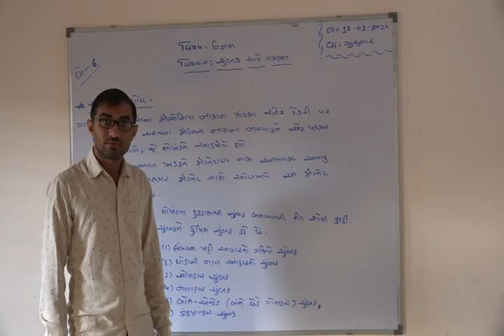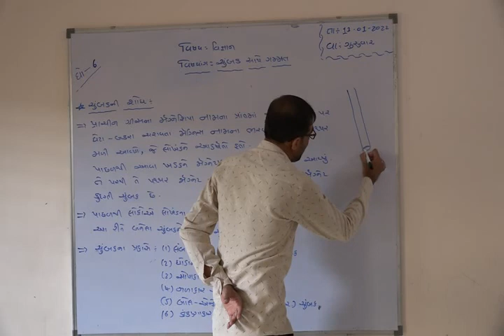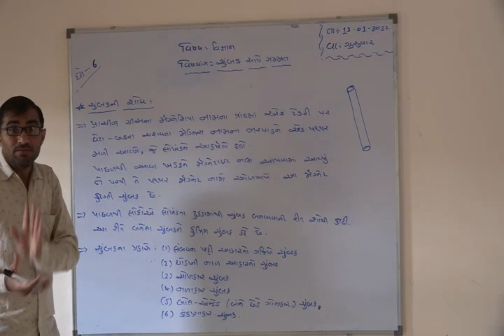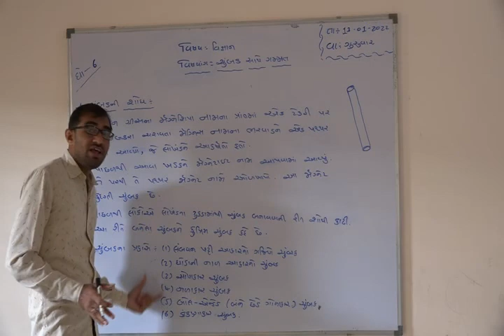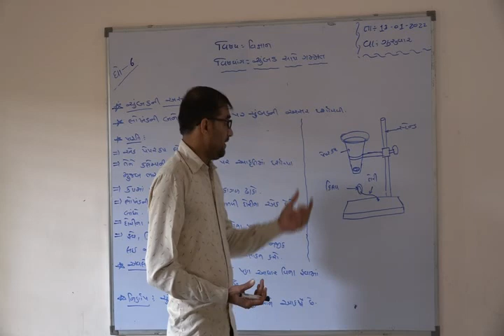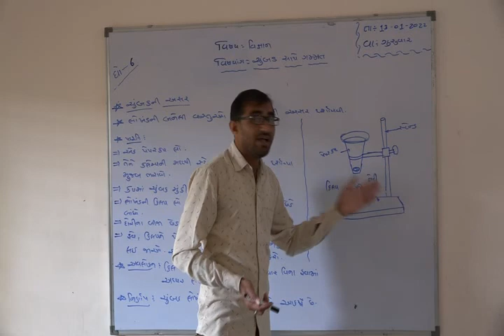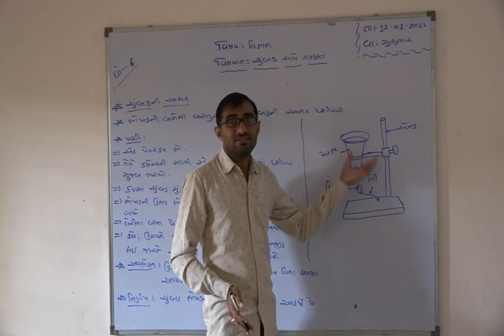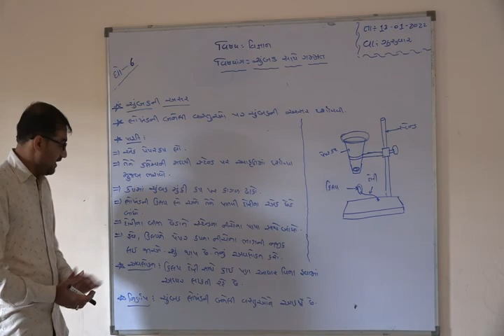Shree Adarsh Primary School,Bhabhar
ધોરણ ૬ વિષય વિજ્ઞાન પાઠ ૧૩ ચુંબક સાથે ગમત